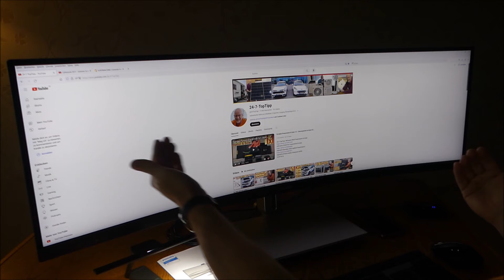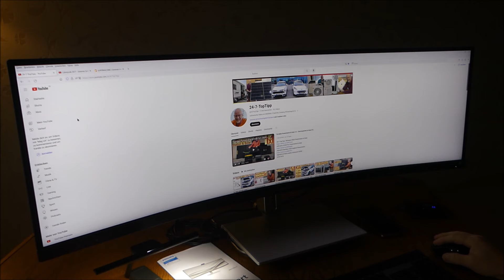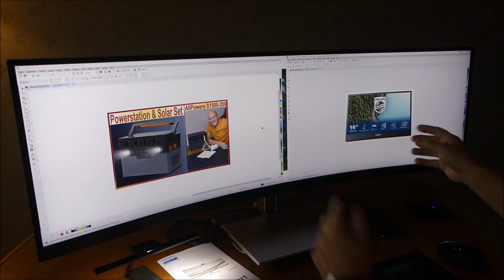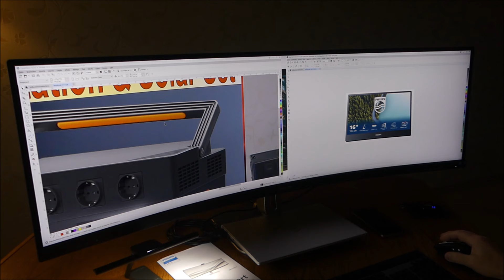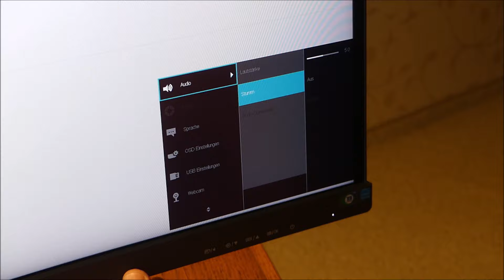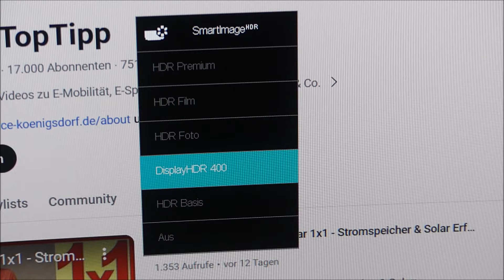Neues Gaming & Büro Feeling - Philips 49" Dual QHD 5K Curved Monitor für Gamer & Home Office im Test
Philips 49" Dual QHD Curved 5K Monitor kaufen

24-7-TopTipp, der Praxis- und Langzeittest Kanal rund um Home Office, Klimaanlage, Fitness, Gaming, Barista, eMobilität, Wohnmobil und Co - jede Woche mehrere neue Videos - viel Spaß!

24-7-TopTipps aus über 700 Videos: